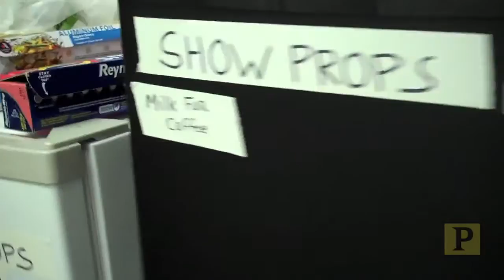PLAYBILL BACKSTAGE: "The Bridges of Madison County," Part Two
Cast member Derek Klena (he plays the role of Michael) took camera in hand and brought Playbill along on an exclusive tour of the backstage doings at the new Jason Robert Brown (music and lyrics) and Marsha Norman (book) musical "The Bridges of Madison County." In Part Two, Klena gives us a peek at "Dollar Fridays" as well as a dressing room poker game. Then he journeys to the basement of the Gerald Schoenfeld Theatre where the hair and costume departments are located and where the all-important coffee station resides. To cap off the tour, Klena pops in on leading man Steven Pasquale (he plays traveling photographer Robert Kincaid), then gives a glimpse of a pre-show ritual.